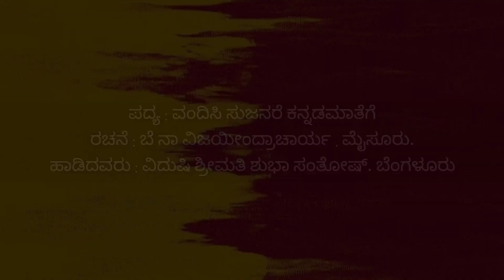Kannada rajya geete